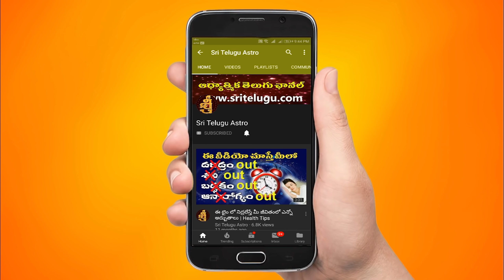Simha Rasi Yearly Rasi Phalalu 2021 || LeoHoroscope || సింహ రాశి ఫలితాలు(2021-22)